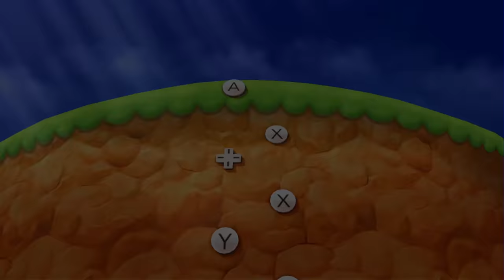Mario Party The Top 100 MiniGames - Luigi Vs Peach Vs Mario Vs Daisy (Master Cpu)